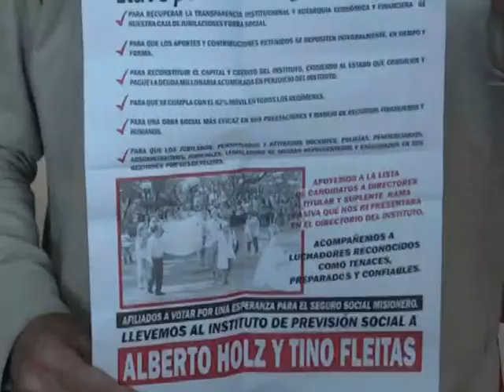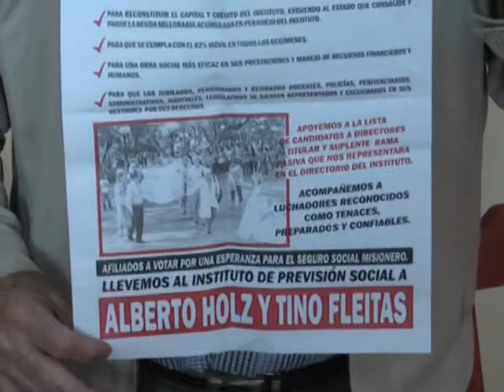01 FEDERICO HOLZ